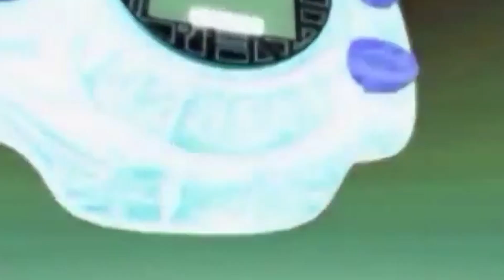90s Anime Songs but in Smooth Jazz!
Arranged & Produced by MrChillax